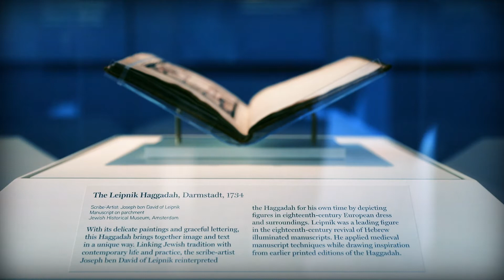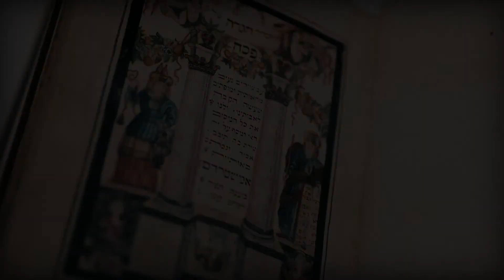"With a Mighty Hand: The Art and History of the Passover Haggadah" 2